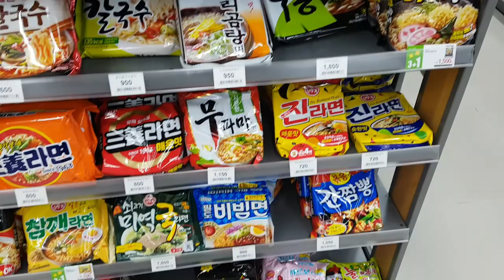Strange Tuna Dinner Ulsan South Korea 2019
About a month ago, we met with our long time friends and had dined out on these wonderful platters of cold fish. The dinner was delicious, and it only set us back about $25/head. Not too bad for a thorough assortment of tuna parts.

Ulsan has a nice selection of seafood restaurants, and even after living in this city for nearly a decade, I find something new popping up.

Title: I'm a Dude
Artist: Yuri Wong